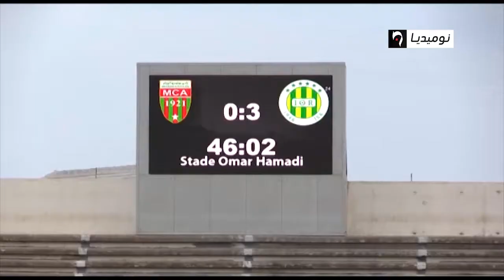شبيبة القبائل تمطر شباك مولودية الجزائر بخماسية كاملة